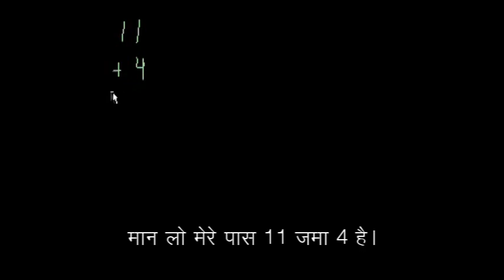Level 2 Addition